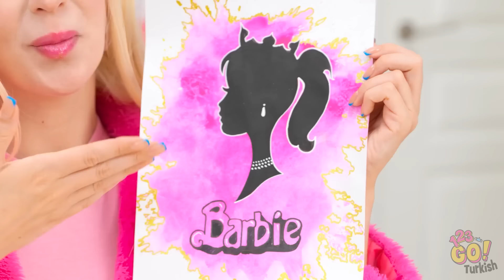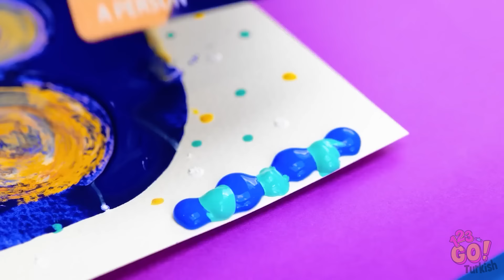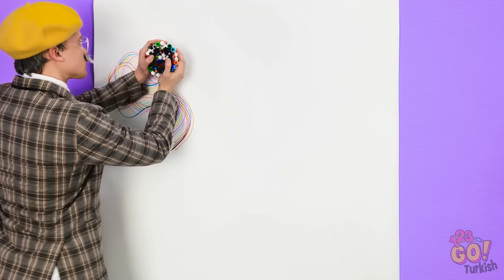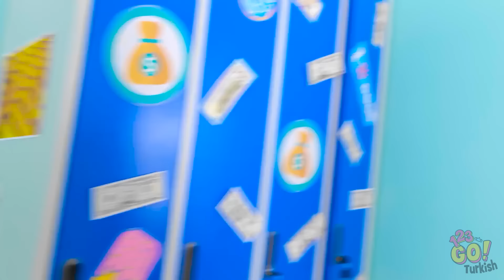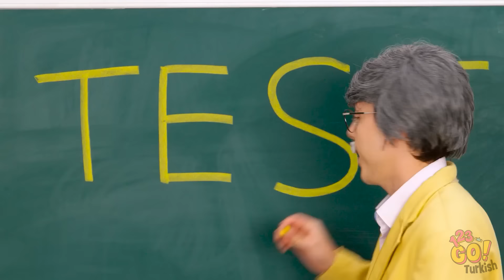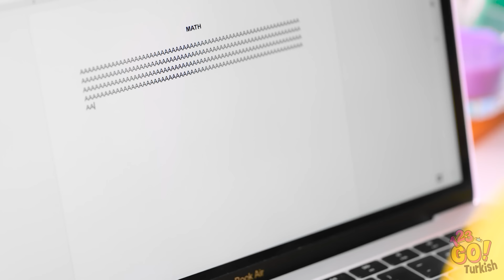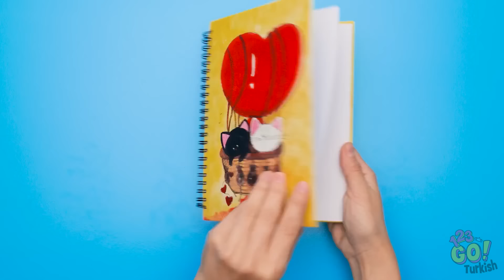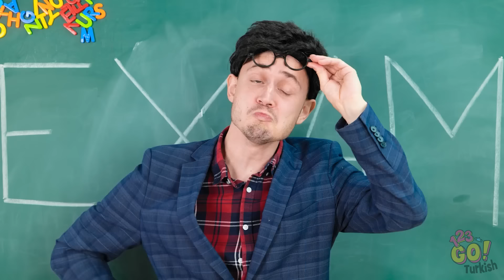HARİKA ÇİZİM YARIŞMASI || 123 GO! tarafından İnanılmaz Sanat Hileleri ve El İşleri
Sanatsal bir maceraya çıkmaya hazır mısınız? 🎨✨ İnanılmaz sanat hileleri ve el işlerini açığa çıkaracağımız bir etkinliğe katılın. Kafanızı karıştıracak illüzyonlardan büyüleyici tekniklere kadar, bu etkinlik sanatsal sınırlarınızı zorlamayı vaat ediyor.